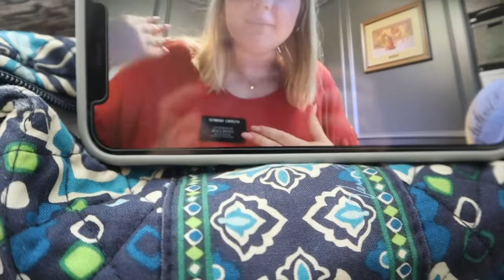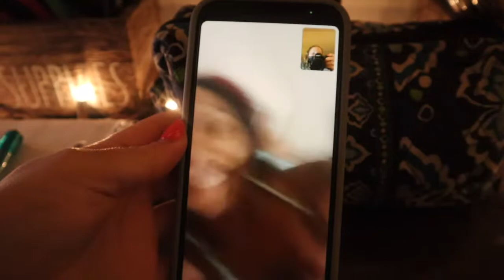everything is falling into place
Hi y'all!! This week I got 2 jobs, got accepted into Aggie Blossoms (the women's organization I really wanted!), went to the TAMU vs Miami game (we won!!), started my education practicum, made some new friends, and hung out with my cousins! I have been job hunting for the past few weeks and trying to find the best fit for me in an organization and this week it all happened at once!! I am so grateful for God's plan!!